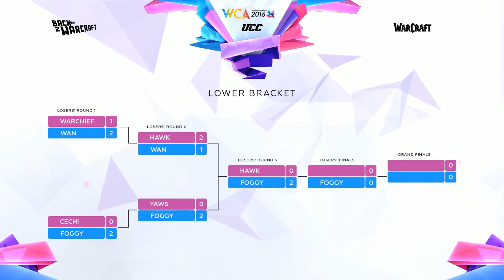WCA EU Qualifier - WB Final: [O] OrcWorker vs. Sonik [N]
WCA EU Qualifier - Winner Bracket Final
[O] OrcWorker vs. Sonik [N]